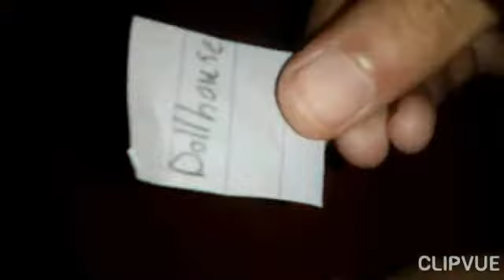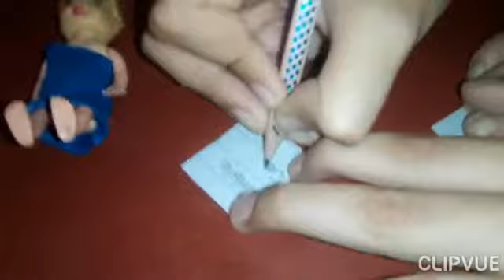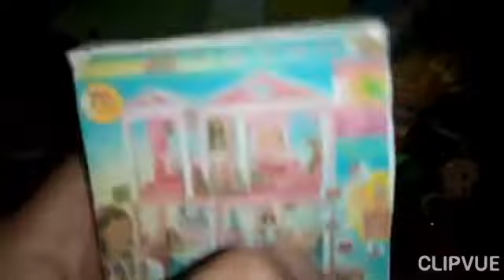doll Christmas celebration in class | homade Christmas tree 🎄🌴